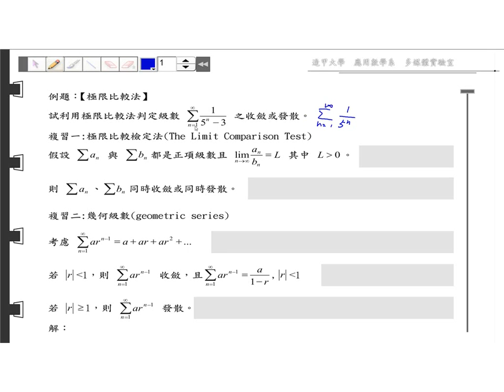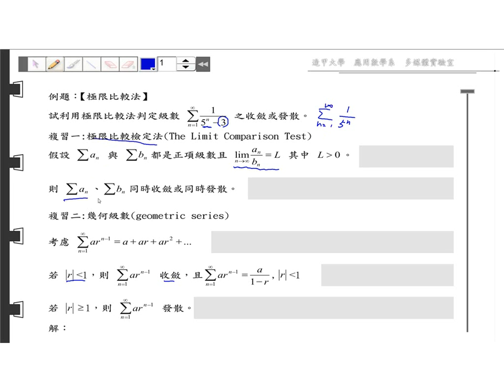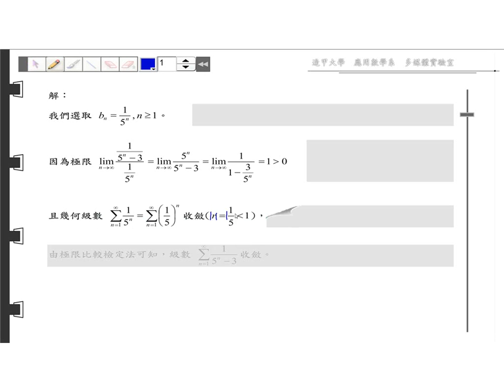第八章 無窮級數~無窮級數~解題精選~08 02 A07